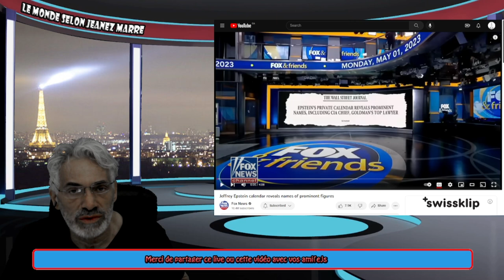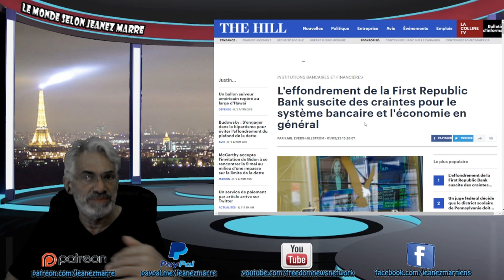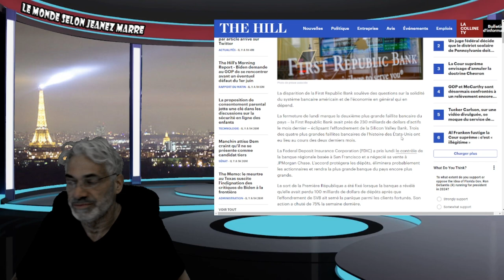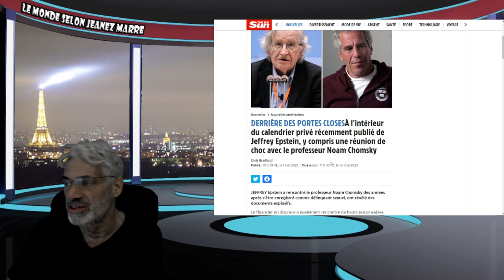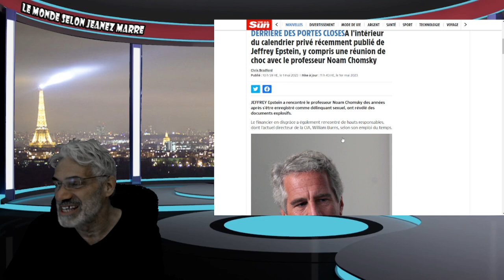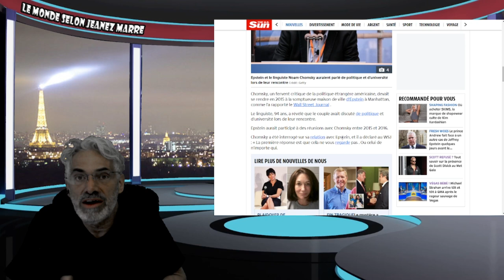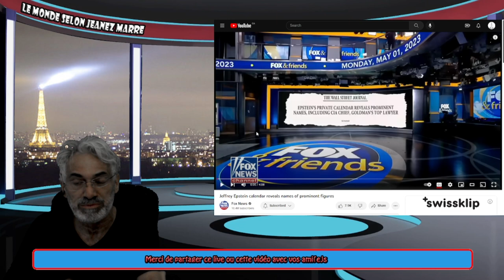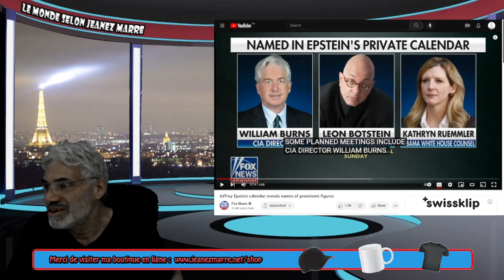DERNIÈRE HEURE;COMPRENDRE CE QU'IL Y A DERRIÈRE LE CALANDRIER DE JEFFREY EPSTEIN !